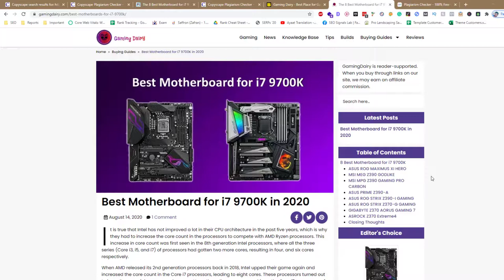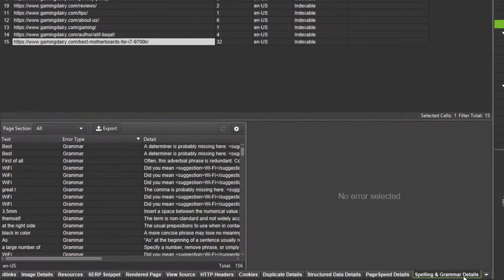How to Check Spelling and Grammar Mistakes